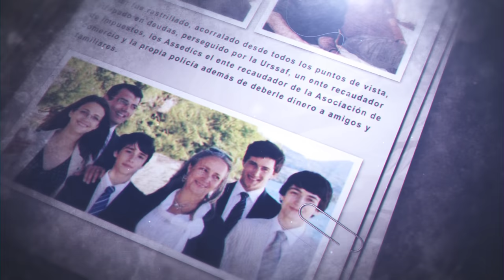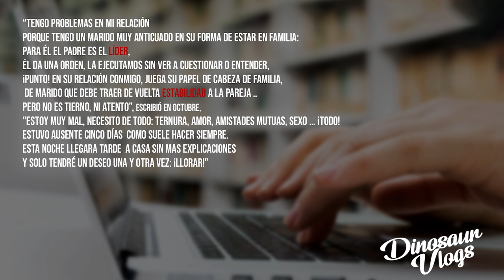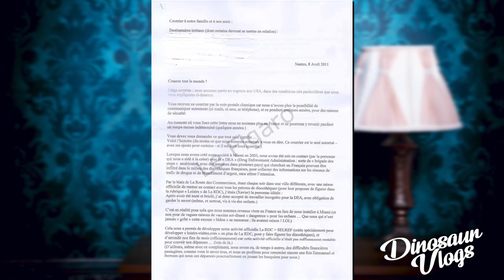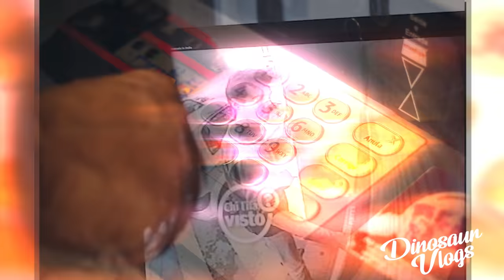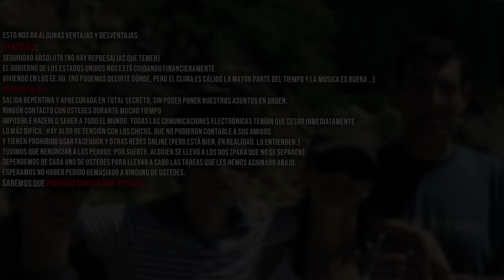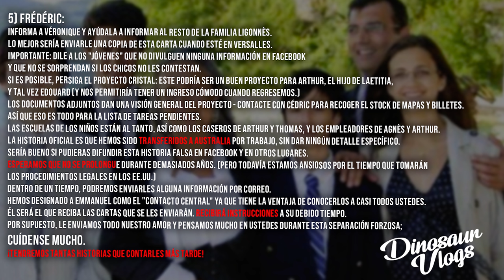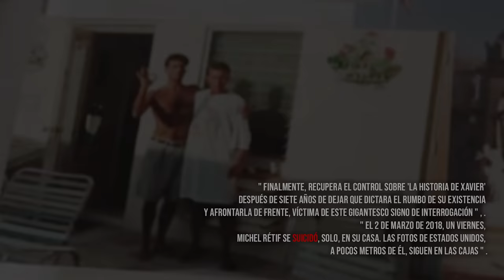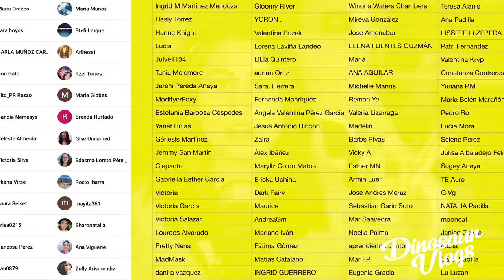QUÉ LE PASÓ A LA FAMILIA DUPONT DE LIGONNÉS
SIGANME en Instagram 00:00 / Inicio
22:00 / Carta
31:00 / Continuación

■ Código AIRBNB para que no gasten plata viajando(?